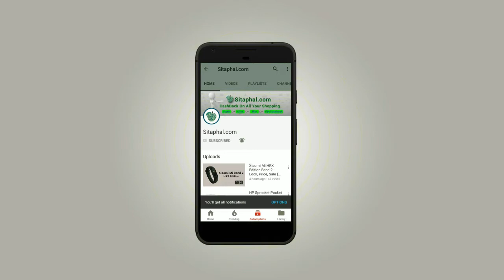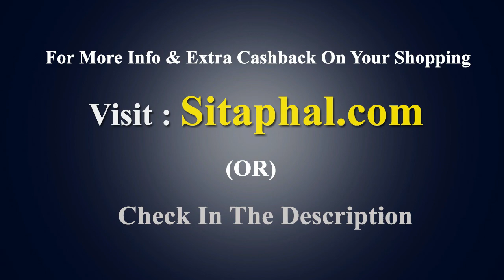Nokia X6 India - Look, Price, Availability, Sale (Flipkart, Amazon, Snapdeal)